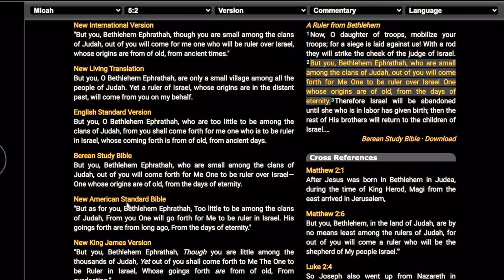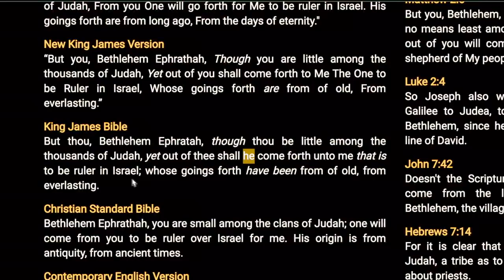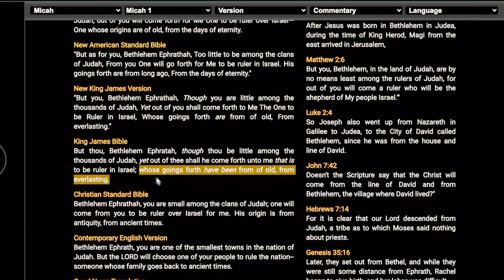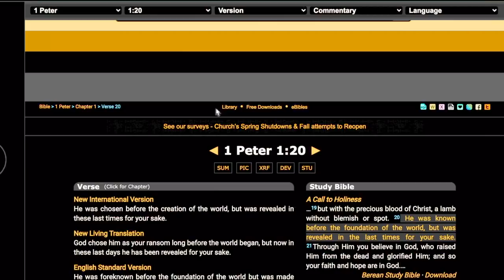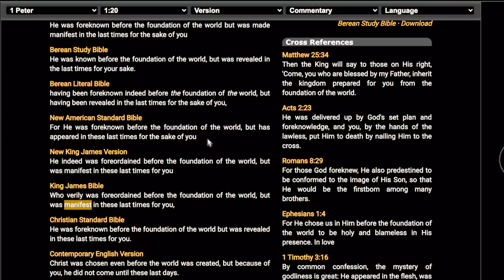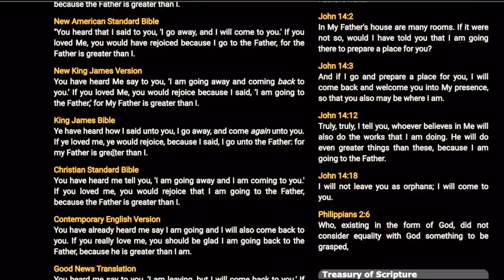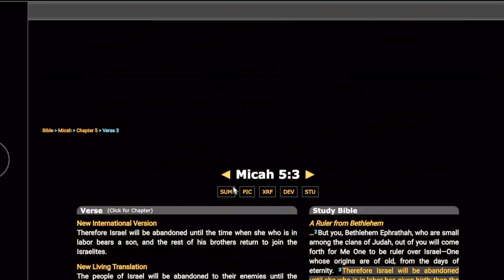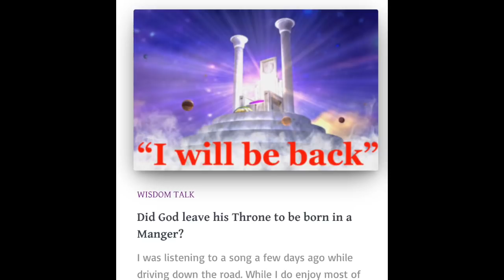Did Jesus Christ pre-exist his existence? -Micah 5:2 RIGHTLY DIVIDED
"And unto the angel of the church of the Laodiceans write; These things saith the Amen, the faithful and true witness, the beginning of the creation of God;"- Revelation 3:14

"Did God leave his throne to be born in a manger"